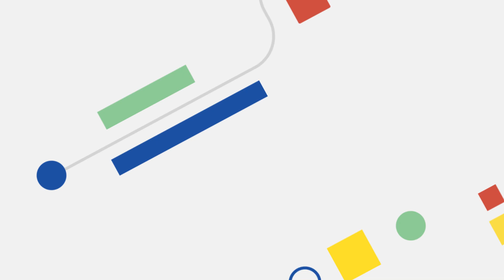Using Kubernetes with Compute Engine VMs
Welcome back to VM End to End! In this video, Brian welcomes Kaslin to discuss getting started with Kubernetes, why one might choose between Kubernetes and VMs, and more! Watch along and learn about using Kubernetes with Compute Engine VMs!

Chapters:
0:00 - Intro
0:49 - What is Kubernetes (K8s)?
2:37 - How are VMs and K8s related?
3:43 - What is GKE Autopilot Mode?
5:00 - Google Kubernetes Engine pricing model
7:55 - How does K8s change operations for developers?
10:17 - Which developer pattern is recommended?
11:59 - How to choose between K8s and VMs
14:43 - Containerization
15:58 - How to get started using K8s with VMs
18:03 - Wrap up